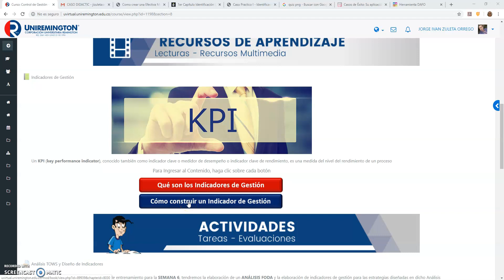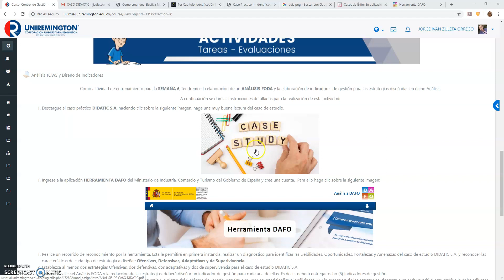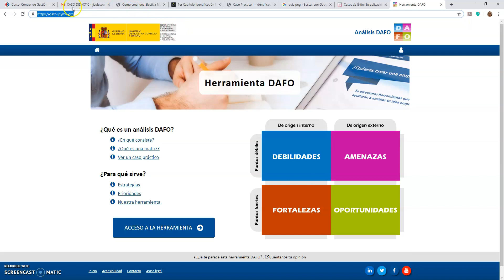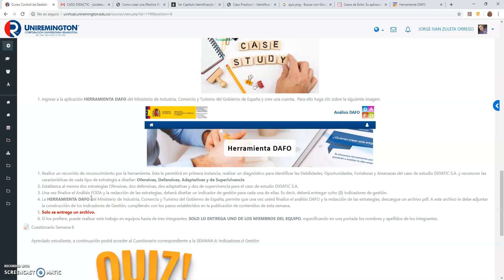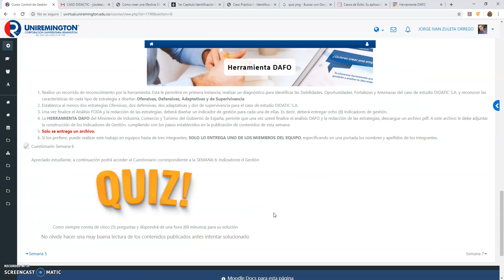SEMANA 6 Control a la Gestion